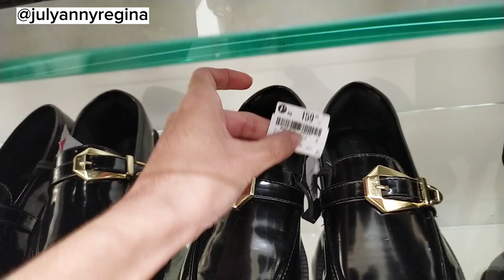veda 07: PROVADOR da ❣️RENNER ❣️+ Bolsas e sapatos😲provador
O vídeo de hoje é de provador da Renner!
Estava passeando pelo centro da cidade e resolvi entrar na Renner e gravar provador pra vocês!

Aproveitei também e gravei bolsas e sapatos😲

Se você gosta desse tipo de vídeo deixa seu like👍, inscreva-se no canal, ativa o sininho 🔔pra não perder nenhuma notificação de vídeo novo e escreve nos comentários se você gostou do vídeo !

🤳Meu Instagram e Tiktok: @julyannyregina
🖥️Face: Julyanny  Regina